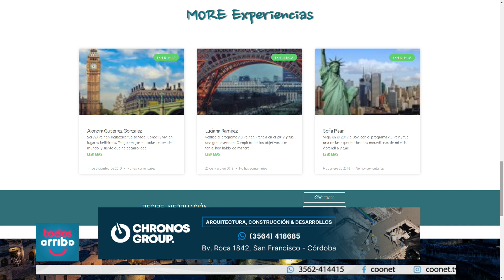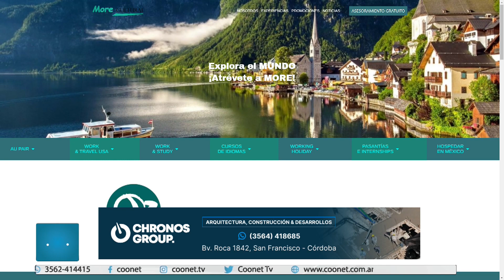La experiencia como "Au Pair" en Alemania: Historias de emigrantes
Micaela Ludueña desde Düsseldorf,  Alemania
MICRO HISTORIAS DE EMIGRANTES

Micaela Ludueña es brinkmanense y hace 8 meses forma parte de un intercambio cultural en Alemania.
Decidió trabajar en el cuidado de niños, una opción de experimentar una nueva cultura, viviendo con una Familia Anfitriona.
Su tarea diaria es el cuidado de cuatro niños. Es muy común llegar a ser una " Au Pair "; es decir, una persona joven de entre 18 y 30 años, sin hijos, que no está casada y que decide pasar un período de tiempo determinado en el extranjero para vivir con una familia de acogida. El au pair ayuda a la familia a cuidar de los niños y echa una mano con pequeñas tareas del hogar.
Mica vive en un departamento aparte, cobra su dinero de bolsillo, le facilitan la comida y recorre ciudades, como niñera y en sus tiempos libres.
Desde su llegada pudo conocer la capital, Berlín, Tréveris, Colonia, Bonn, Austria, Holanda.
Nos anticipa que en días conocerá "Europa-Park" que es uno de los parques temáticos más grandes de Europa. Se encuentra localizado en Rust, en el estado federado de Baden-Wurtemberg, entre Friburgo de Brisgovia y Estrasburgo, en Alemania.
Actualmente, muchos jóvenes mayores de 18 años buscan vivir una grata experiencia en el extranjero.
Existen programas populares como Work & Travel que ayudan a miles de personas a cumplir ese sueño.
Esta es su actualidad y experiencia que comparte con nosotros.
Gracias Mica❗❗❗